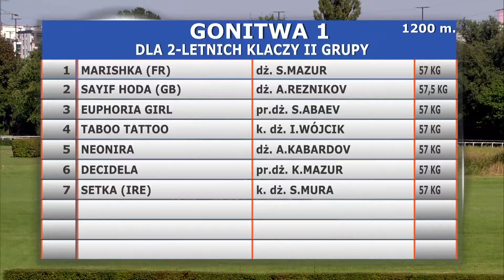22.09.2019 (D36; G1; tor: 3,2; 20°C)